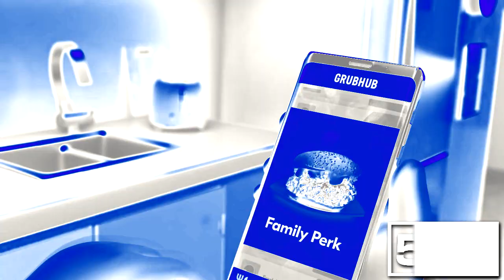[MY CHANNEL'S 7th ANNIVERSARY SPECIAL] Grubhub Ad - Delivery Dance in PlatinumChorded